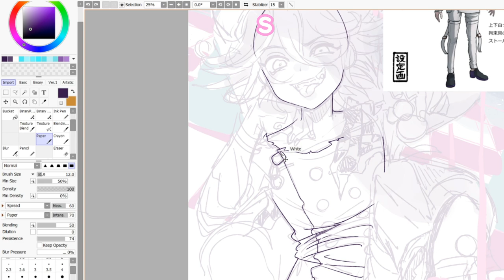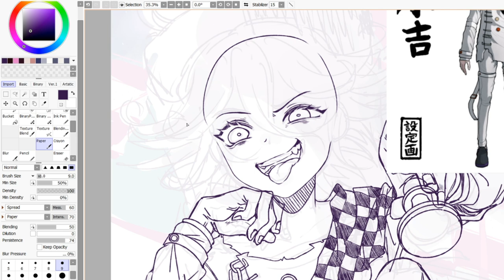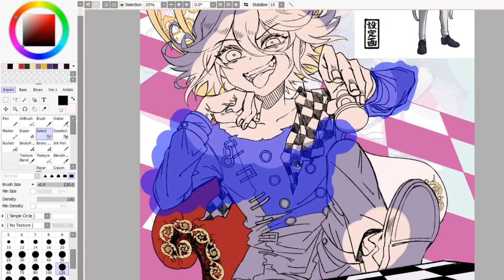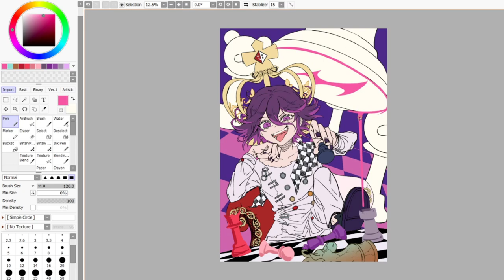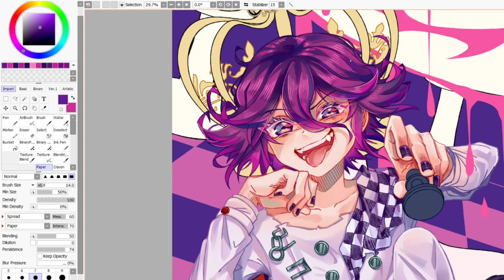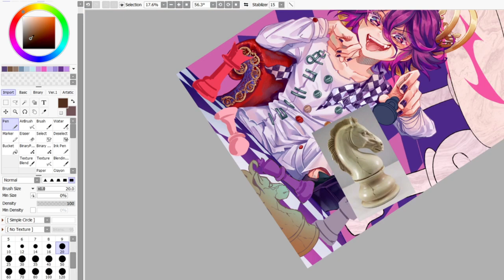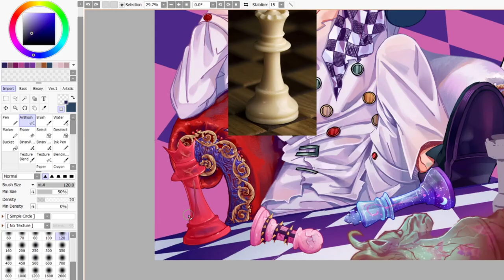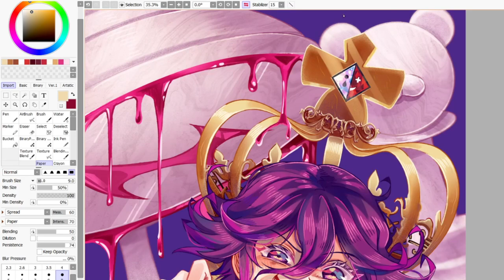"Checkmate" Kokichi Ouma Speedpaint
!!This piece contains references to spoilers from Danganronpa V3: Killing Harmony!!
hehe kokichi go brrr *directly causes the death of multiple people*

this is my second time uploading this speedpaint since the first one got taken down a couple days after i uploaded it originally for copyright :( it took me a while to find the energy and motivation to replace the songs, so hopefully itll stay up this time :,) i tried using some covers so please check out the original videos linked below! i still want to do voice over speedpaints eventually too, but i struggle w/ talking to a camera when there's nobody else there asdfjklksdfjl